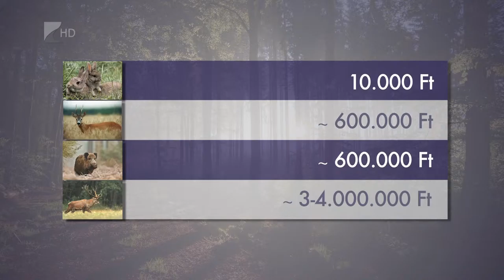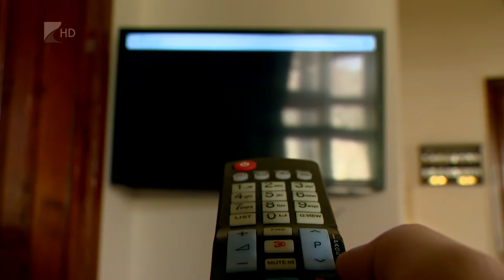Nem jelentik a vadbalesteket - Kölcsey Tv